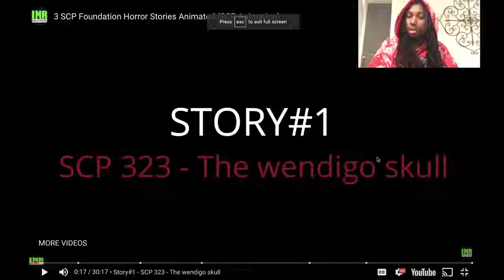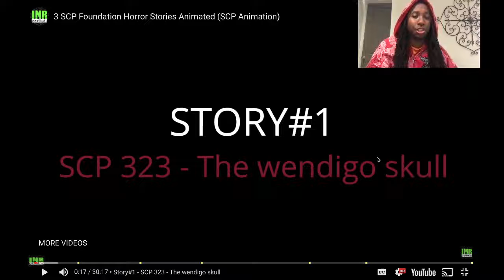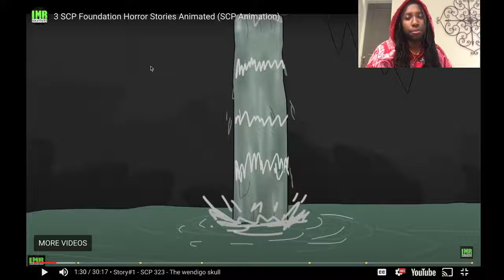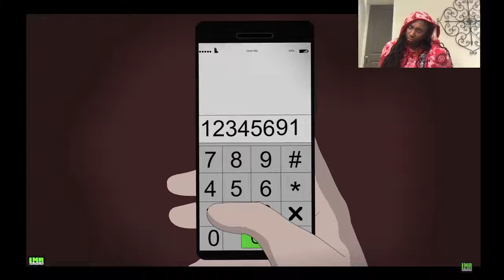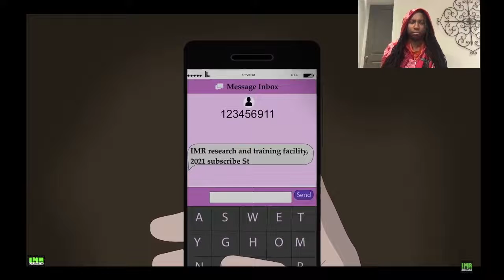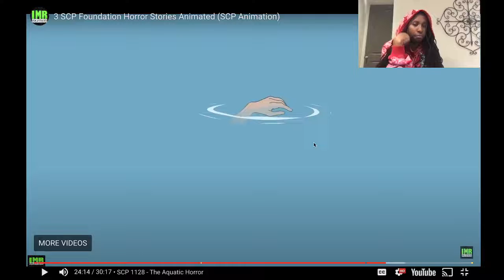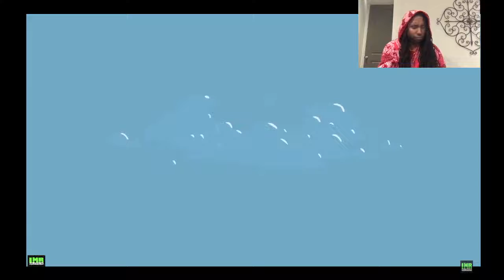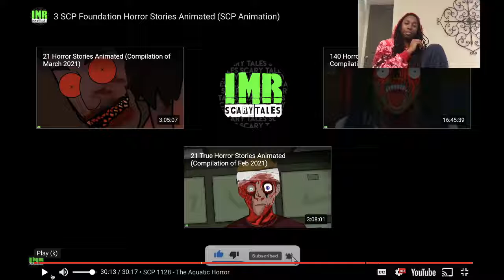THIS IS WHY YOU DON'T WORK THE NIGHT SHIFT!!! (Animated Horror Stories REACTION)